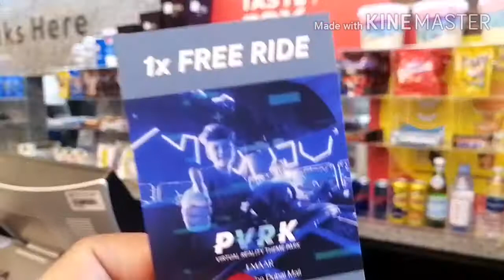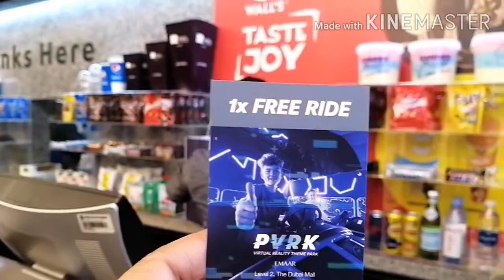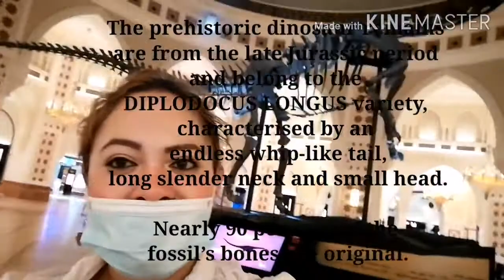Friday Gala( TENET Movie)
Tenet (2020)

Armed with only one word, Tenet, and fighting for the survival of the entire world, a Protagonist journeys through a twilight